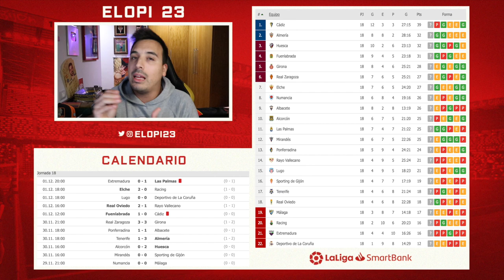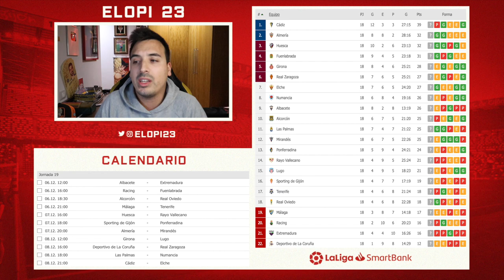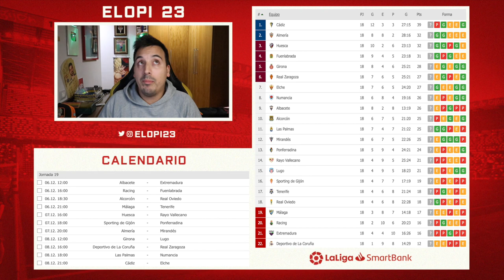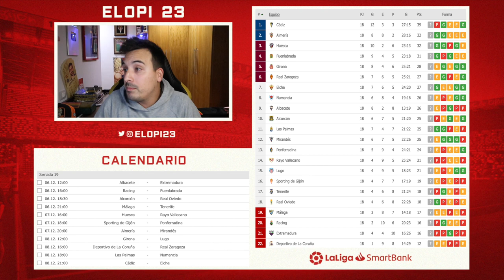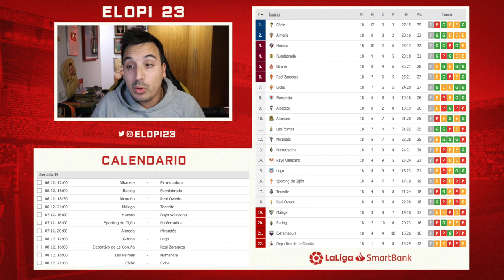PELIGRO con el DESCENSO | LIGA SMARTBANK *review 18/42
🤑¿Quieres patrocinar mi canal de Youtube para apoyarme? Sigue estos pasos:

2º) Sigue los pasos ;)